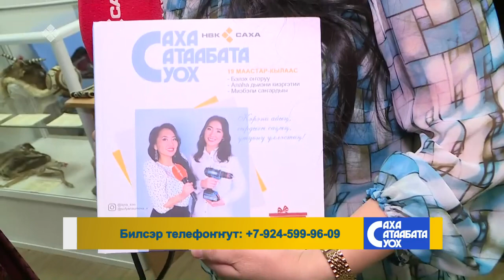«Саха сатаабата суох» биэриигэ: «Якутия мастеровая» быыстапка туһунан (03.03.22)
Бу биэриигэ ииһи, искусствоны сэҥээрээччилэргэ ананар. Онуоха биһиги устар бөлөхпүт «Якутия мастеровая» быыстапкаҕа ыалдьыттаата.